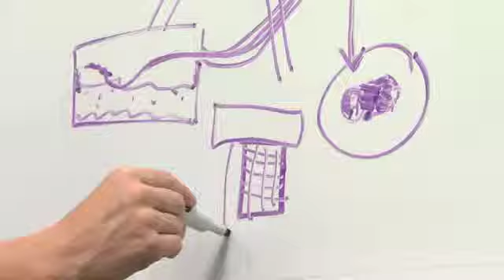Ingersoll Rand - Accelerated Development Program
This video highlights what it's like to work as an engineer in the ADP, or Advanced Development Program, within Ingersoll Rand.

The ADP offers two one-year rotations within the engineering department, giving employees the opportunity to discover which area of engineering they would like to work in within Ingersoll Rand. The Advanced Development Program also offers a great team-oriented environment that provides great networking and exposure for engineers as they grow within Ingersoll Rand.